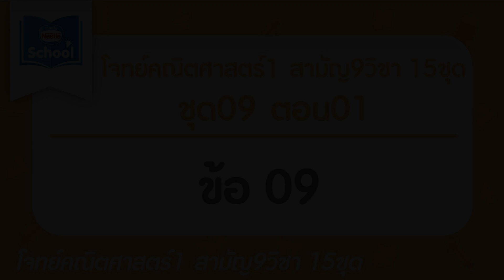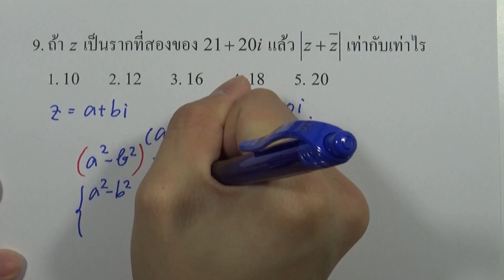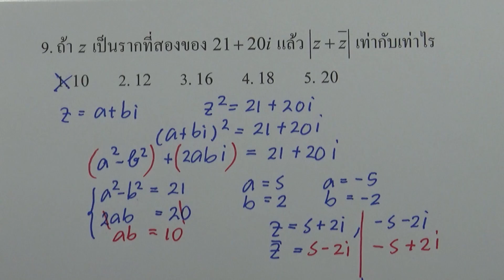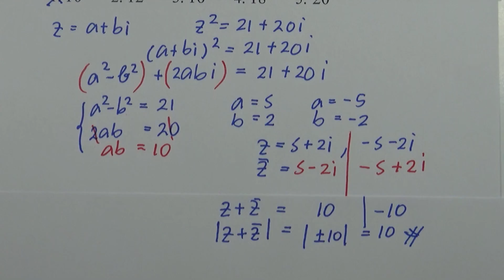โจทย์คณิตศาสตร์1 สามัญ9วิชา 15ชุด : ชุด09 ตอน01 ข้อ09